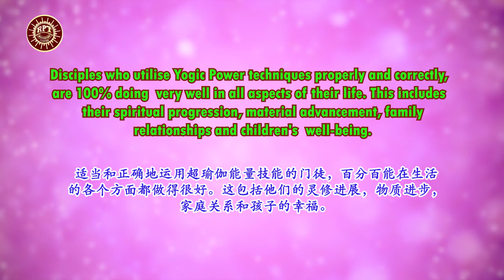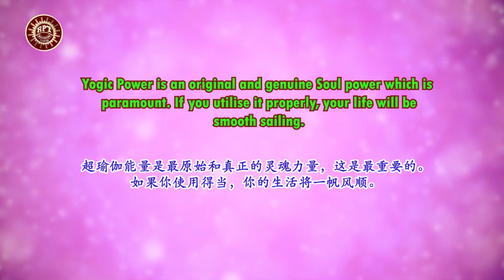RPT Dato' Sri Guruji's Words of Wisdom 04 11 2020